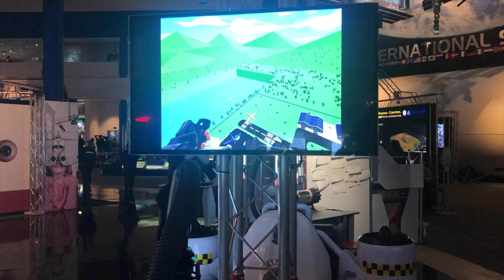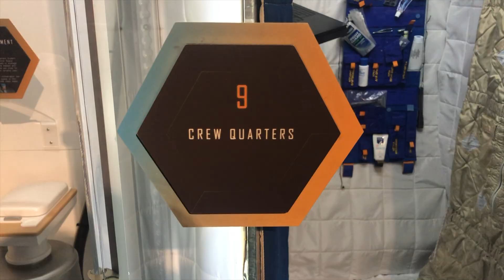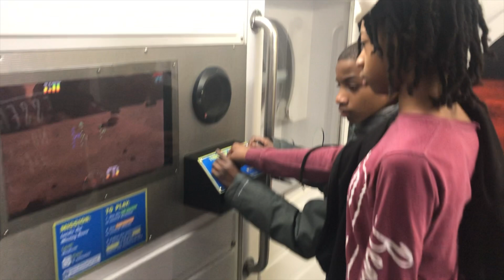Sparkle Learns about Isaac Newton, Gravity, and Space! | Educational Video with Sparkle Whizzaroo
Sparkle Learns about Gravity and Isaac Newton! Have fun learning about the famous scientist Isaac Newton and his laws of motion with sparkle whizzaroo!